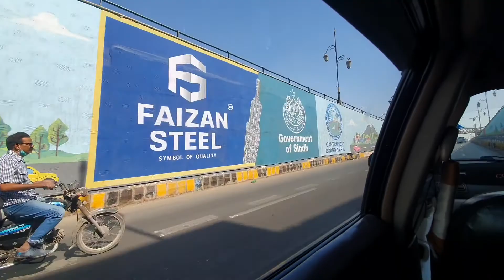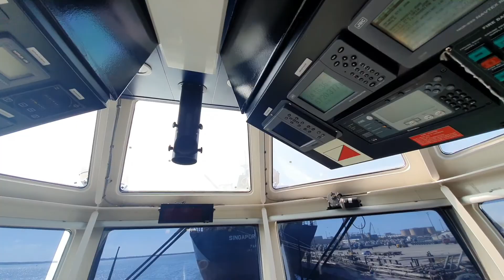Inside the control room of a Tug Boat!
A visit to a Tug boat with my father in Port Qasim, Karachi.